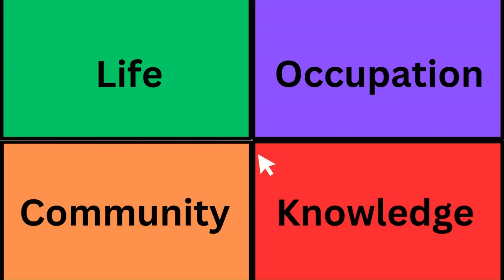Walking with Oakley Day 11Part 2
Part 1 of 2 join as we have two part video.

Today we talk about how I see when its time to improve. How i see the difference between scared and excited. I talk about what part of you that is scared when you start to make changes for the better.

🎖️ Life: Join us as we delve into the life of a military veteran who has transitioned to civilian life. Discover the personal stories, challenges, and triumphs that have shaped our host's journey. From the frontlines to the boardroom, explore how life experiences can transform individuals into resilient, adaptable leaders.

💼 Occupation: Uncover the world of small business consulting through the eyes of a seasoned expert. Learn valuable strategies, tips, and tricks for success in the business world. Whether you're an aspiring entrepreneur, a seasoned business owner, or simply curious about the intricacies of running a successful enterprise, our channel is your go-to resource.

🌟 Community: The power of community is at the heart of our channel. Explore the importance of building strong networks, supporting local businesses, and giving back to the community. Discover how our host continues to make a positive impact in both the veteran and business communities and how you can do the same.

📚 Knowledge: Knowledge is the key to growth, and our channel is your gateway to continuous learning. Delve into a wide range of topics, from leadership and entrepreneurship to industry-specific insights and global trends. Our goal is to empower you with knowledge that can drive your personal and professional growth.

At "Lock-it-up," we believe that every person has the potential to become better, and our host's incredible journey serves as proof of that. Together, we'll learn, grow, and become better versions of ourselves. 🇺🇸📈🌎